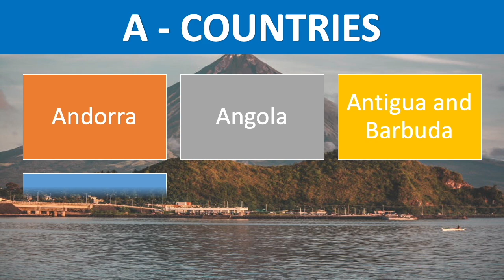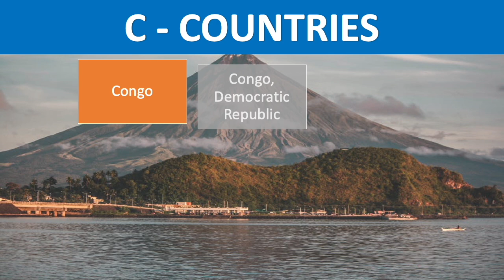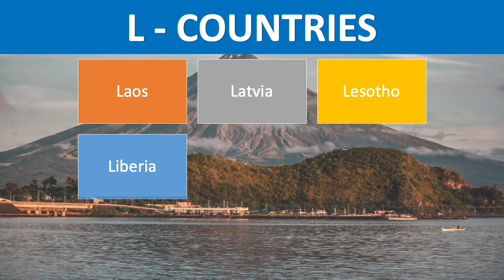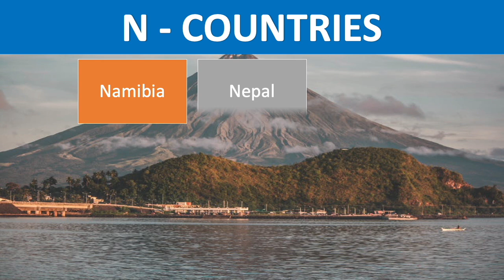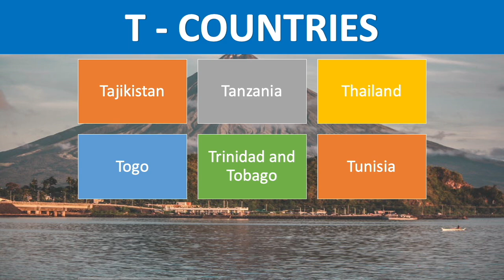157 Countries whose Foreign Nationals can ENTER THE PHILIPPINES WITHOUT A VISA | Executive Order 408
Under Executive Order 408, nationals of the following 157 countries may enter the Philippines without a visa for a stay not exceeding thirty (30) days provided that they are holders of a passport valid at least six (6) months beyond the period of stay in the Philippines, and possess return or outward bound tickets to their country of origin or next country of destination.

COVID-19 restrictions: Only foreign spouses of Filipino nationals / former Filipino nationals under Balikbayan Program who are traveling with their partner get to enjoy the benefits of this EO for now because of the pandemic.

Please note that the requirements posted in this video is true at the time this is made so changes may happen at any time as a response to the current events or situations especially related to this health crisis.

Thank you all for your support and have a safe and enjoyable trip.